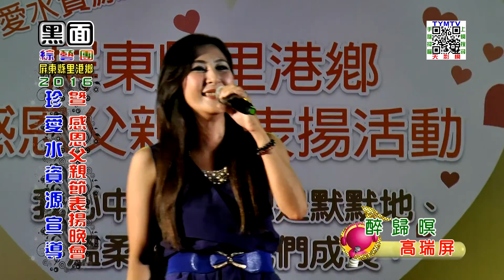黑面綜藝團-屏東縣里港鄉2016珍愛水資源宣導暨感恩父親節表揚晚會-06(END)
TYMTV-天影網(LINE@生活圈)： 《請記得加入喔！
TYMTV-天影網(FB社團)： 《加入社團.分享你的大小事！
TYMTV-天影網(G+社群)： 《加入社群.分享你的大小事！